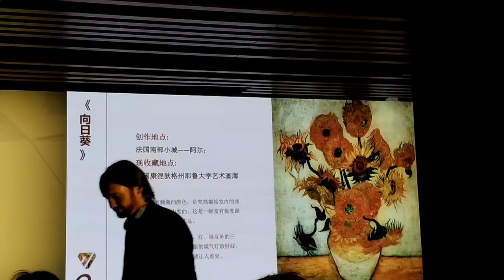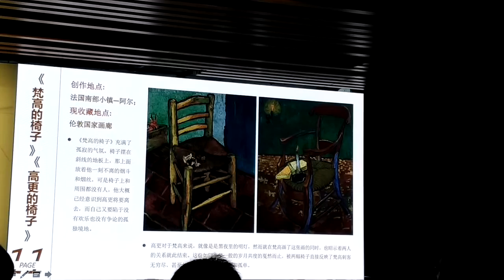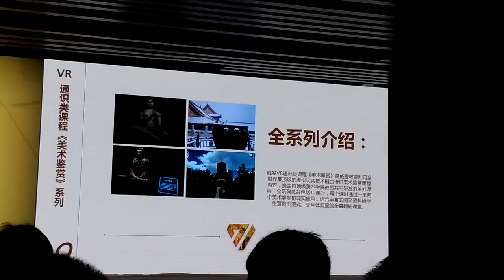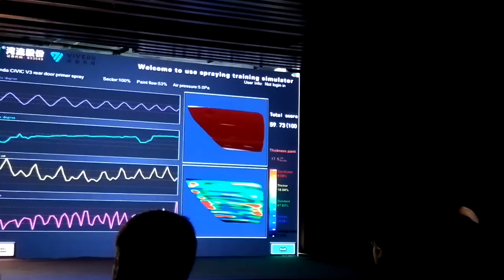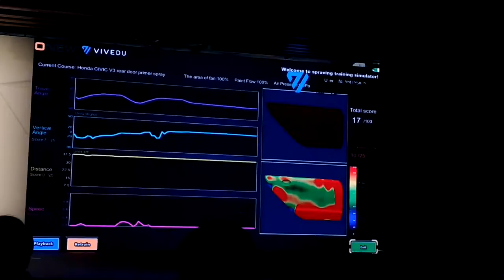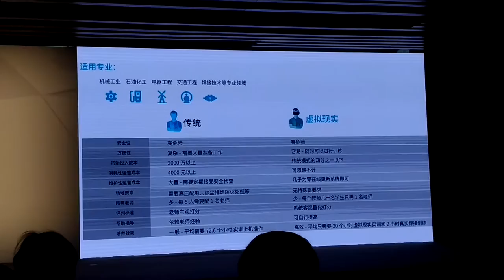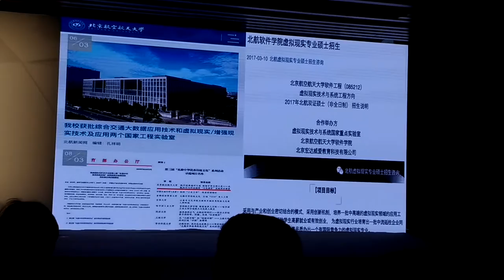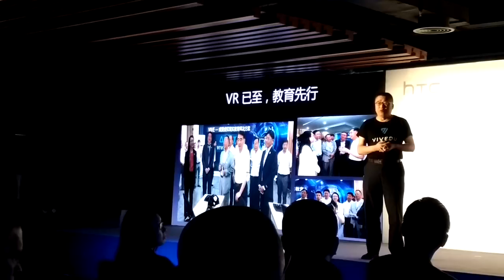HTC Vive 2017開發者大會- 教育應用